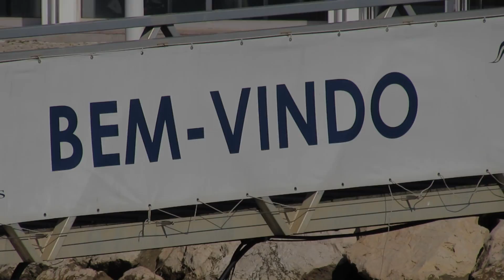Laid Back Lagos, Portugal, Surfing lessons in the Algarve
Surfing lessons in the Algarve Portugal. Lagos and in the beautiful West coast. Lagos Avenida, Meia Praia Beach, Praia do Beliche,Vale Figueiras. Learn to Surf in the Algarve Portugal with Raven Surf School